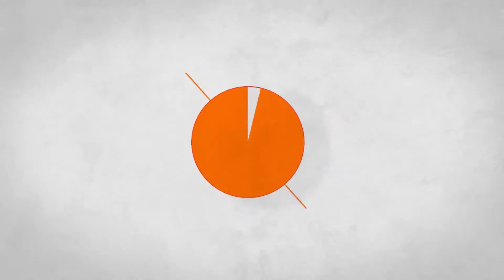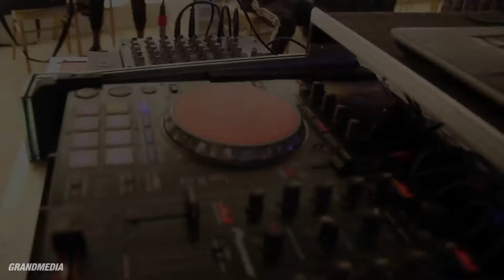Titi & Debo - The Reception